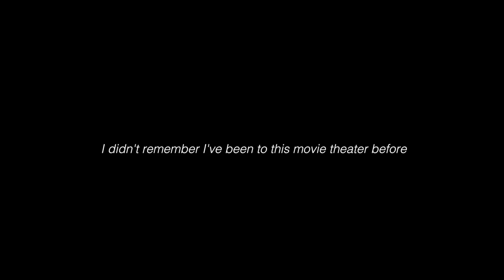BIRTHDAY PREP VLOG | HAIR + MOVIE + BEING EMOTIONAL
EXPAND FOR ADDITIONAL INFO, LINKS & FAQs

✖️ Are You A YouTuber ?
Try and review new products on you channel !

Beingshanny

You made it through the Description Box! Your the real MVP 😸😺🏆

FREQUENTLY ASKED
Camera: Cannon T3i
Editing Software: Final Cut Pro
Lighting: I use natural lighting and Diva Ring Light
Height: 5'10